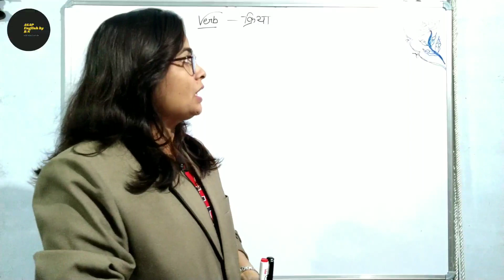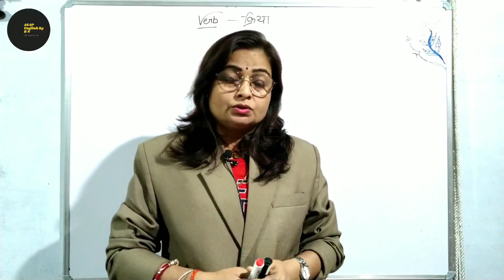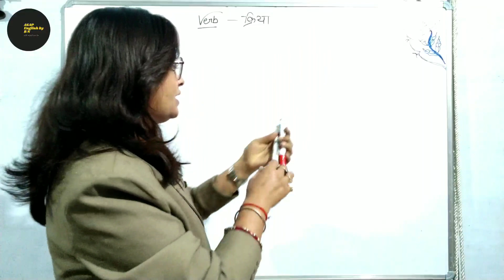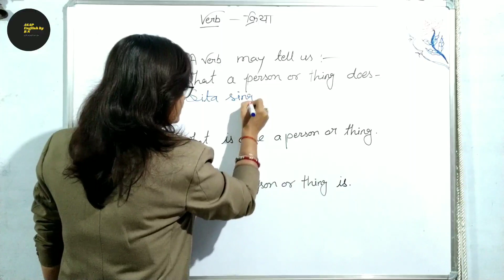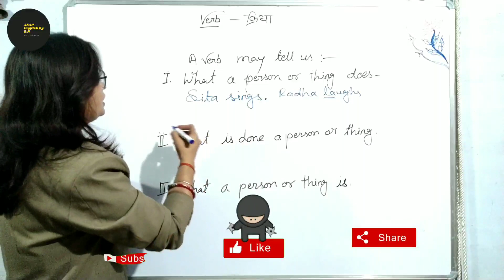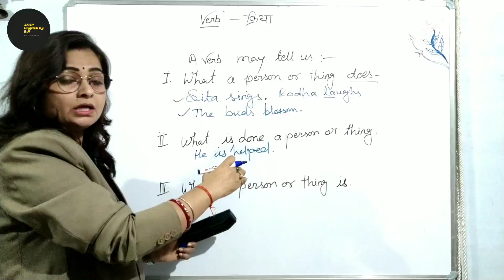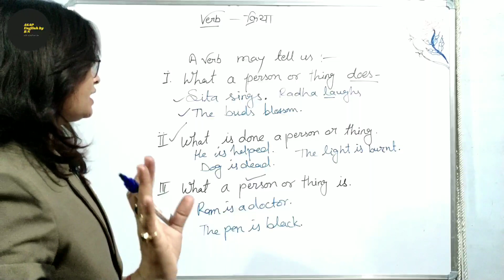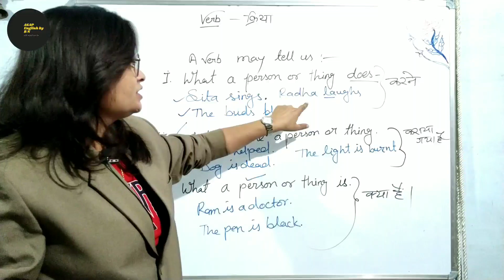VERB | A VERB MAY TELL US ! Importent for all Comptetive Exam.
What is a verb?
Verbs are words that show an action (sing), occurrence (develop), or state of being (exist). Almost every sentence requires a verb. The basic form of a verb is known as its infinitive. The forms call, love, break, and go are all infinitives.

Almost all verbs have two other important forms called participles. Participles are forms that are used to create several verb tenses (forms that are used to show when an action happened); they can also be used as adjectives. The present participle always ends in -ing: calling, loving, breaking, going. (There is also a kind of noun, called a gerund, that is identical in form to the present participle form of a verb.) The past participle usually ends in -ed, but many past participles have irregular endings: called, loved, broken, gone.

The verb's past tense usually has the same -ed form as the past participle. For many verbs, however, the past tense is irregular. An irregular past tense is not always identical to an irregular past participle: called, loved, broke, went.

The two main kinds of verbs, transitive verbs and intransitive verbs, are discussed at the entries for transitive and intransitive.

VERB VERB_MAY_TELL_US DEFINITION DETALES Importent for all Comptetive Exam.grammar English youtube youtube_india pronoun ..